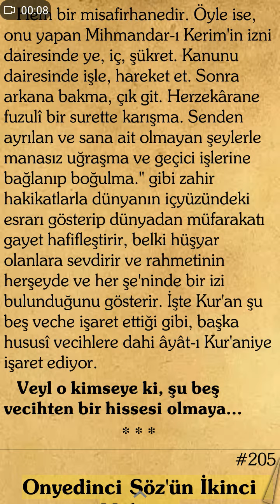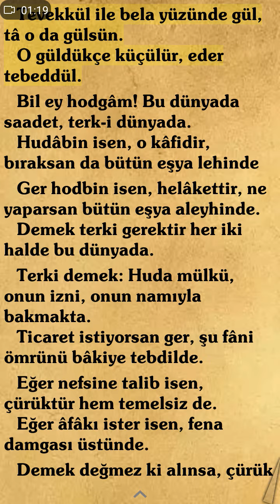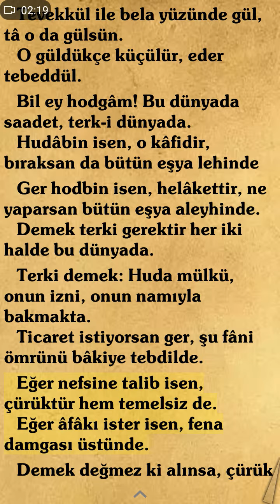Abdullah Yeğin abi 17.söz ün 2. Makamı